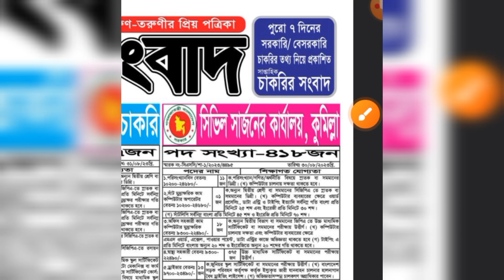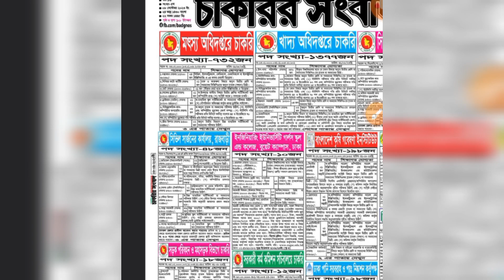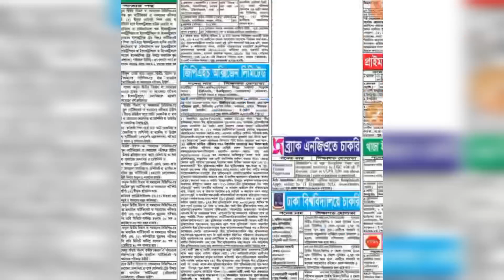৮ই সেপ্টেম্বর ২০২৩ সাপ্তাহিক চাকরির পত্রিকা | সাপ্তাহিক চাকরির খবর | Government Job Circular 2023